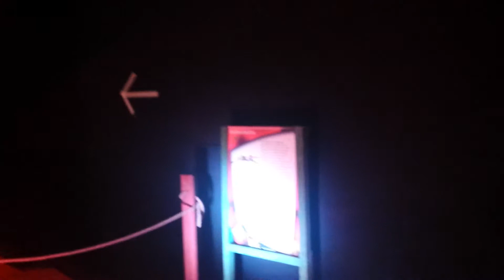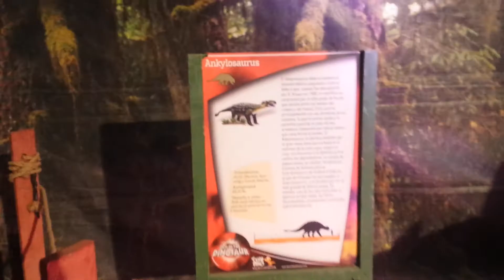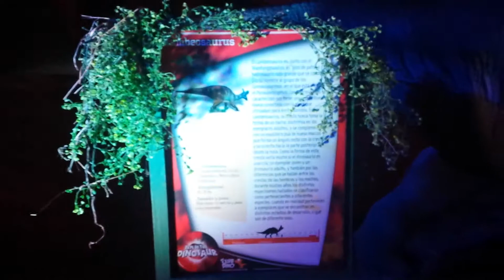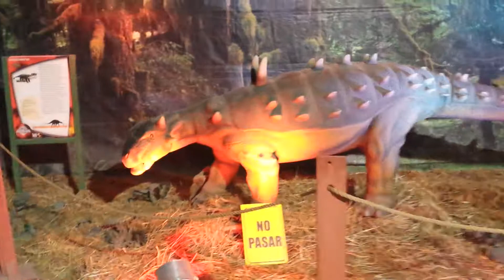ExpoDinosaurios Puerto Montt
Paseo a ExpoDinosaurios con los Alumnos   de la Escuela Particular N° 220 Fundo La Paloma, Los Muermos a cargo de su Profesora y Directora Eujenia Vera